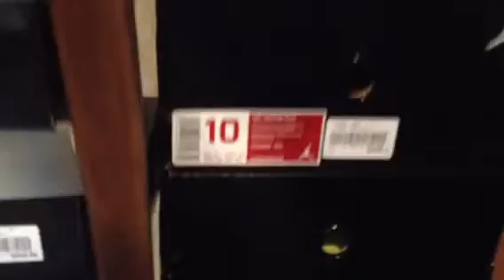My jordan 6 collection